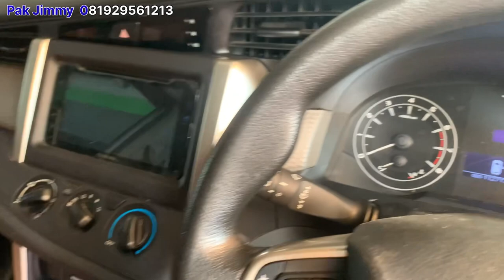Banyak stok MOBIL BEKASnya , Owner Showroom nya enak harga nya juga Enak FLEKSIBLE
Banyak stok MOBIL BEKASnya ,
Owner Showroom nya enak
harga nya juga FLEKSIBLE

KENFIN   MOBILINDO
Jl. Raya  Permata Regency
Ruko  permata  Blok DAR 1  No.3
KUta Bumi, Gelam  pasar Kemis
Tangerang
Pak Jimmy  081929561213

Untuk info yang kurang jelas

Bisa hubungi
Silahkan WA kami
Dedi

Terimakasih

DEROSA AUTO

Mobil Tangerang,
innova zenix
honda wrv
toyota zenix
zenix innova